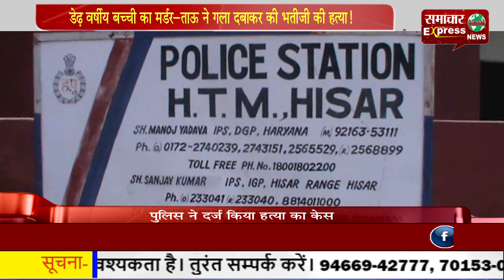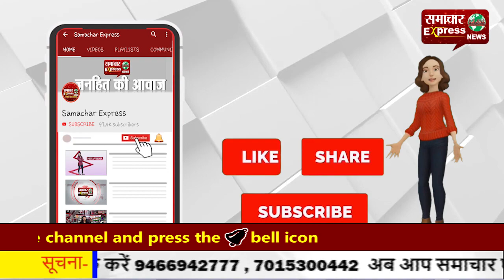डेढ़ वर्षीय बच्ची का मर्डर—ताऊ ने गला दबाकर की भतीजी की हत्या!